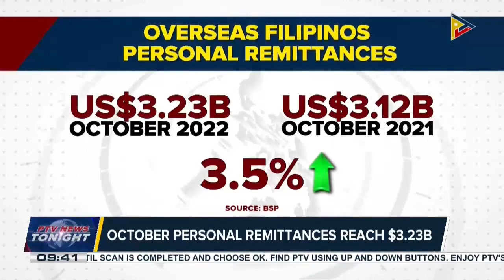October personal remittances reach $3.23-B